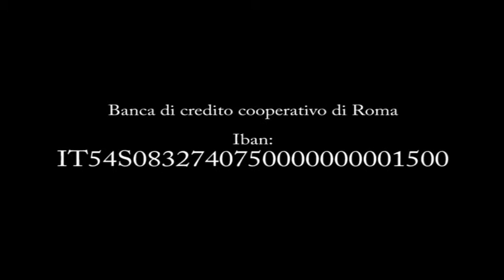ONDA TG 12.12.2014 - UN SOGNO PER IAIA SIAMO A META STRADA